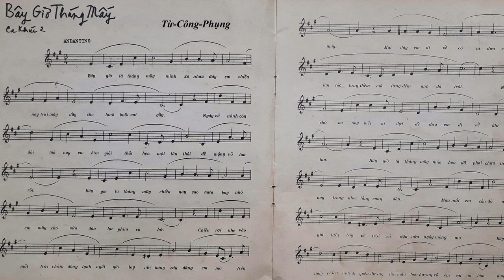Bây giờ tháng mấy 2- Từ Công Phụng. Hòa âm TASBEAT